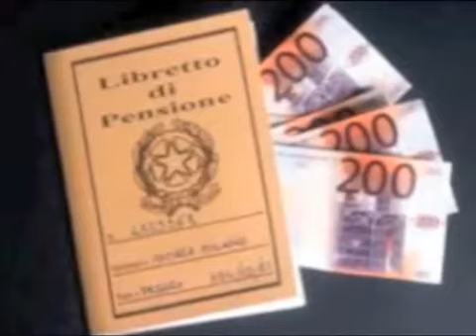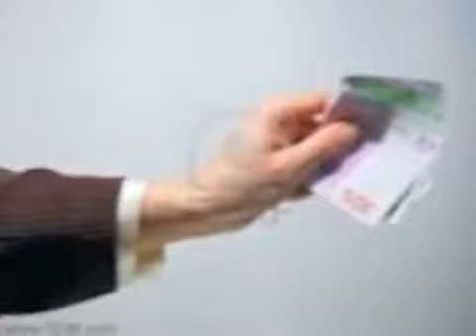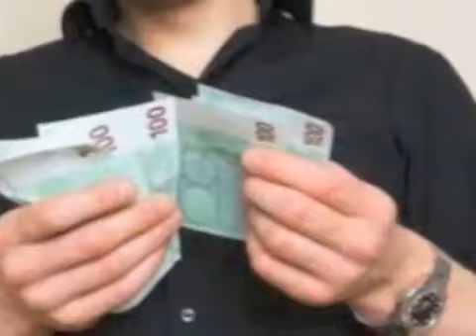Tiziano Rupìl La pensione